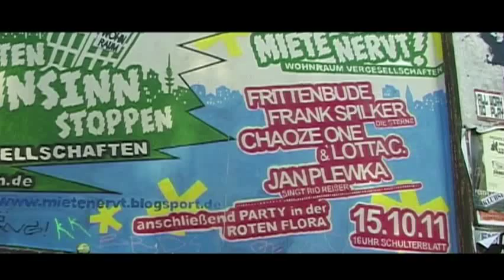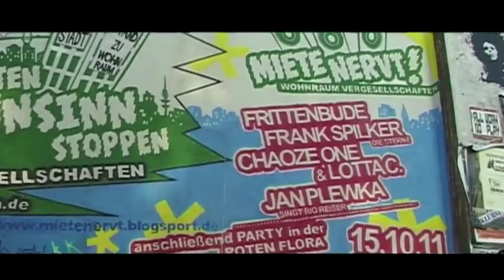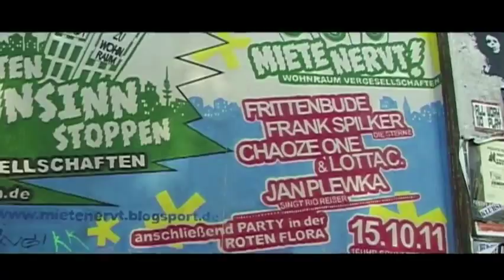Frank Spilker - live 2011 (Die Sterne)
Konzertmitschnitt vor der Roten Flora am 15.Oktober 2011
mit Frank Spilker im Rahmen der "Mietenwahnsinn stoppen" Veranstaltung.

recorded by elektrosafari & rafschnitte